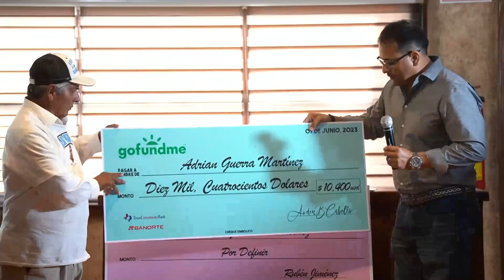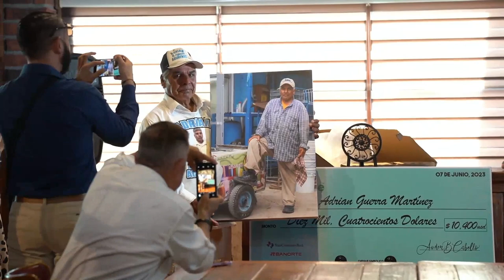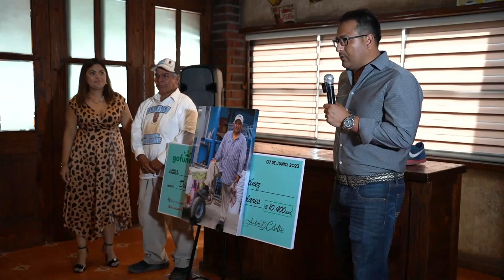Adrian Guerra, El Paletero de Acuña | Rueda de Prensa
Muchas gracias a los medios de comunicacion que si hicieron presentes en Tierra Bendita para cubrir la entrega de donativos a Adrian Guerra, el Paletero de Acuña.

Muchas gracias a mi esposa Bethssy Hernandez y al equipo que nos ayudo a documentar este gran evento, Roberto Martinez de PubliCarr y Camilo Aranguren.

Muchas gracias a Victor Perez de Stylish Digital por los diseños de los cheques.

Muchas gracias a todos nuestras amistades y familia que nos han enviado sus bendiciones.